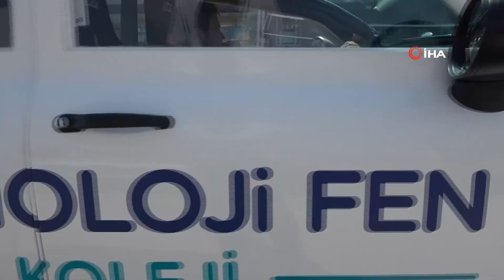TOGG'dan İlham Alan Gençler Okullarında Elektrikli Araç Geliştirdi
Bursa'da Teknoloji Fen Lisesi ve üniversite öğrencilerinin ürettiği "Verd-e" adlı elektrikli araç, TÜBİTAK Efficiency Challenge Elektrikli Araç Yarışları'na alkışlar eşliğinde uğurlandı. Tasarımından ekonomik ulaşım imkanına kadar bir çok ayrıntı üzerinde titizlikle çalışan öğrenciler, TOGG’dan aldıkları ilhamla ona rakip olmayı hedefliyor.
Cumhurbaşkanı Recep Tayyip Erdoğan tarafından geçtiğimiz aylarda temeli atılan yerli otomobil fabrikası TOGG, Bursalı öğrencilerin ufkunu genişletti. Bugüne kadar elektronik alanda bir çok yeniliğe imza atan liseli gençler, artık baş başa verdikleri üniversiteli abi ve ablalarıyla kendi arabalarını bile üretebilecekleri hedeflere yelken açtı. Türkiye Bilimsel ve Teknolojik Araştırma Kurumu (TÜBİTAK) tarafından, TEKNOFEST İstanbul Havacılık, Uzay ve Teknoloji Festivali kapsamında bu yıl 16'ncısı tertip edilen TÜBİTAK Efficiency Challenge Elektrikli Araç Yarışları için yola çıkan Verd-e, alkışlar eşliğinde uğurlandı. Lise ve üniversite öğrencilerinin tasarımıyla göze hoş gelen mini arabaları, 90 kilometre hızla yaklaşık 100 kilometre mesafeyi kat edebiliyor. Şebekeden direk olarak 5 ile 6 saat içerisinde bataryalarını yüzde yüz şarj edebilen otomobil, hızlı şarj teknoloji sayesine ise yarım saat gibi kısa bir sürede de şarj edilebiliyor.
Uzun süredir bu proje üzerinde uğraştıklarının belirten Teknoloji Fen Koleji 12 sınıf öğrencisi Emirhan Demirci, “Üniversiteli abi ve ablalarımızla birlikte projenin sonuna geldik. Bugün de yola çıkıp yarışa katılacağız. İleride Türkiye’nin yerli otomobil üretiminde yer almayı arzu ediyorum. Ancak bu araç da kendi başına Türkiye’de ikinci bir elektrikli otomobil olarak kabul görür” dedi.
Uzun müddettir Uludağ Üniversitesi topluluğu olarak elektrikli araç üretimi için çalışmalar yaptıklarını belirten elektrik elektronek mühendisliği öğrencisi Begüm Hatice Yılmaz, “Liseli arkadaşlarımız böyle bir otomobil üretmek istediler. Bizler de onların hayallerine yardımcı olmak istedik. Gelecekte artık benzinli araç kalmayacak. Dünya elektrikli araca geçecek. Türkiye de otomobil üretimine elektrik olarak başladı. Özellikle TOGG fabrikasının açılması bizim için çok güzel. Yarışmalara katılarak böyle kendimizi Türkiye’yi, Bursa’yı daha ilerilere taşıyabiliriz” diye konuştu.
Lise Eğitim Koordinatörü Önder Özdemir, “1-6 Eylül tarihlerinde TOSFED İzmit Körfez Yarış Pistinde gerçekleşecek yarışma için yerli otomobilimiz Verd-e alkışlarla yola çıktı. Biz burada öğrencilerimizi yapmış olduğu projede, 1 değil en az 3 alanda ödül alacağına inanıyoruz. Çocuklar gerçekten ciddi bir emek sarf ettiler. Ben emeği geçen herkese teşekkür ediyorum. Bilgiyi üretme ve bilgiye rehberlik eden bir okul olarak hayalleri farklı kılan bir okul olduğumuzu bir kez daha kanıtladık” şeklinde gurur duyduğunu dile getirdi.
Okul Müdürü Kadir Bircan, “Böyle bir projede öğrencilerin yer alması çok güzel. Okulumuz laboratuvarları, atölyeler ve diğer alanlarıyla bu projeyi yapacak donanıma sahip olması da öğrenciler için bir avantajdı. Bu işin finansman boyutunu okul yönetimi olarak sağladık. Çok güzel bir otomobil ortaya çıktı. Yarışmalardan derece bekliyorum” şeklinde konuştu.